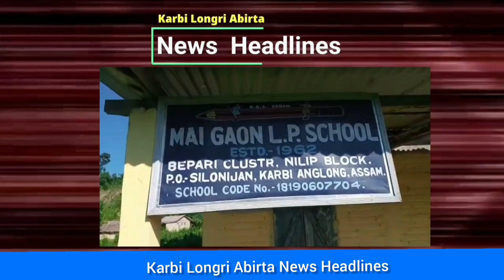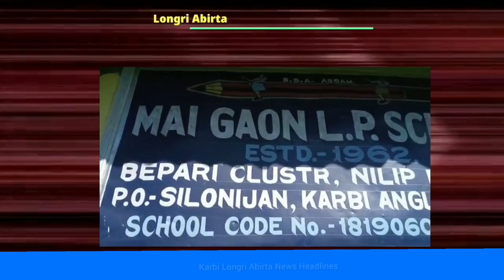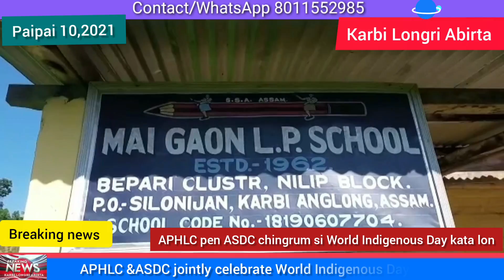Karbi Longri Abirta News August 10,2021